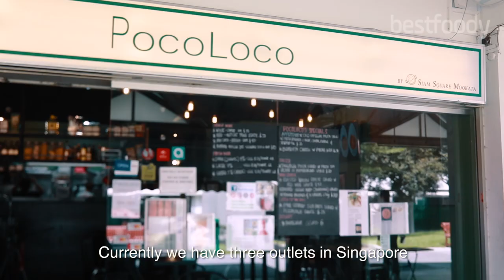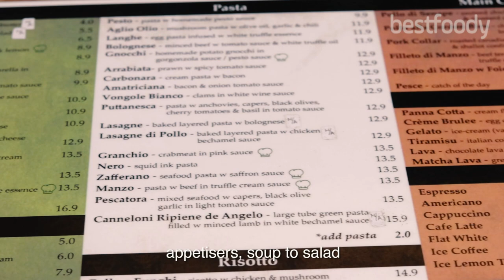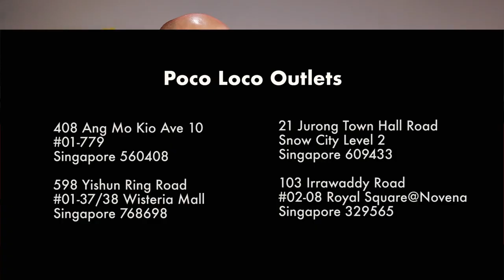PocoLoco - Most Affordable Italian Foods in Singapore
Affordable Italian Foods open in the heartlands of Singapore - Why is it so expensive to buy Italian food in Singapore? The cost of imported Italian ingredients, European service and chef’s high salary. PocoLoco is the first Italian restaurant that marks their menu price as low as $9 to let more Singaporeans enjoy and appreciate Italian Food. Till date, PocoLoco has 5 branches in Singapore at Ang Mo Kio, Yishun, Jurong and Novena.